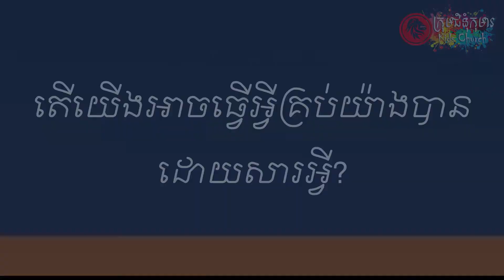ខ្ញុំអាចធ្វើបាន I CAN DO IT WEEK1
SERIES: ខ្ញុំអាចធ្វើបាន   I CAN DO IT
WEEK1: ព្រះទ្រង់មានផែនការណ៍ GOD HAS A PLAN

ក្នុងស៊េរី “ខ្ញុំអាចធ្វើបាន” របស់យើងត្រូវលើកឡើយដោយ ឌីអិនអេ “ដាល់អោយលើសពីទម្ងន់” ដោយមានជំនឿដែលរឹងមាំ យើងកំណត់គោលដៅដែលមិនអាចទៅរួច ។​​ យើងបោះជំហានទៅមុខដោយភាពអង់អាចក្លាហាន និងទំនុកចិត្ត  ហើយសម្លឹងមើលព្រះជាម្ចាស់ធ្វើចលនា។ យើងមិនអនុញ្ញាតឱ្យមានអ្វីរារាំងផ្លូវរបស់យើងឡើយ ពីព្រោះយើងដឹងថាផែនការរបស់ព្រះធំជាងអ្វីទាំងអស់!

យើងនឹងធ្វើដំណើរឆ្លងកាត់ព្រះគម្ពីរហើយរៀនពីរបៀប ដែលយើងអាចសម្រេចនូវគោលដៅធំៗបាន ! សូម្បីតែពេលយើងជួបប្រទះឧបសគ្គក៏ដោយ ក៏យើងអាចក្លាហាន និងទទួលបានការលើកទឹកចិត្តពីតួអង្គផ្សេងៗនៅក្នុងព្រះគម្ពីរ ដោយជឿជាក់ថាជាមួយព្រះដែលគង់នៅខាងយើង យើងអាចសម្រេចបាននូវរឿងដែលអស្ចារ្យបំផុត។

ប៉ុន្មានសប្តាហ៍នេះ យើងនឹងរៀនពីរបៀប ដែលយើងនឹងដើរ ដោយគ្មានភាពភ័យខ្លាច និងមើលឃើញ ចលនារបស់ព្រះ នៅពេលយើងទាំងអស់គ្នាចាប់ផ្តើម “ ដាល់អោយលើសពីទម្ងន់របស់ទ្រង់!🥊🥊🥊

ព្រះគម្ពី : ទុតិយកថា 31:8 ព្រះ‌អម្ចាស់ផ្ទាល់នឹងយាងនៅមុខអ្នក ព្រះអង្គគង់នៅជាមួយអ្នក ហើយព្រះអង្គមិនបោះបង់ចោលអ្នកឡើយ។ ហេតុនេះ កុំភ័យខ្លាច ឬតក់‌ស្លុតឲ្យសោះ។

Song 1: ព្រះយេស៊ូជាវីរះបុរសរបស់ខ្ញុំ Jesus is my super hero
Song 2: គ្រប់ជំហានខ្ញុំឈាន Every Move I Make
Artist: Freedom Church Smoothest Asian (Kids Media Team)